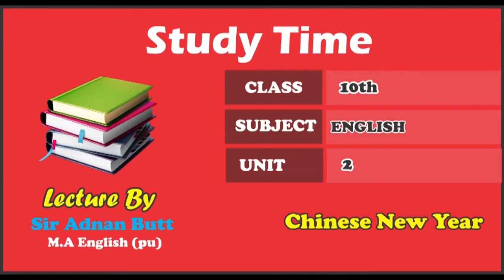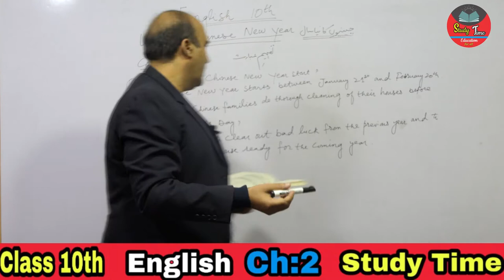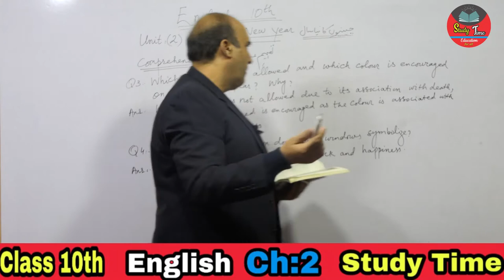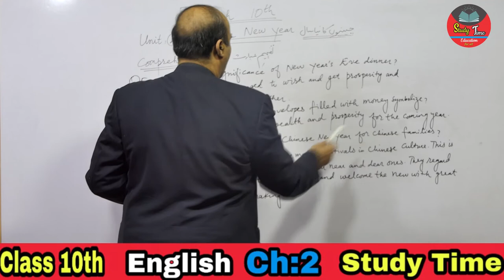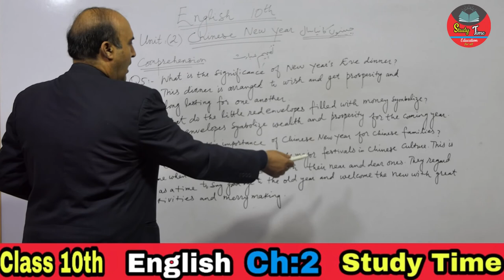English Class English 10th Unit 2 ! Chinese New Year (Lecture 2)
English Class English 10th Unit 2 ! Chinese New Year (Lecture 2) Comprehension (Questions/Answers)